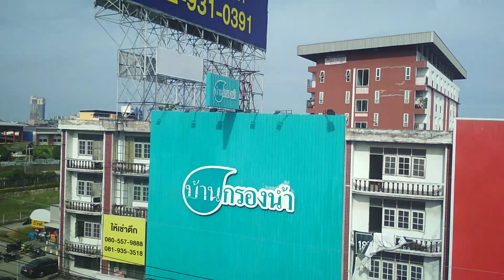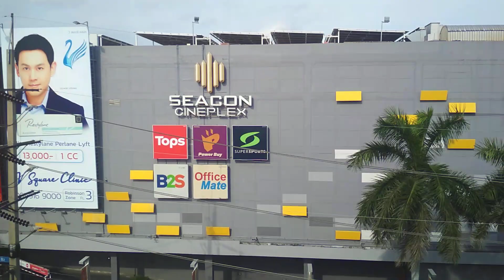รถไฟฟ้าสีเหลือง🚅💛ได้มาขึ้นกันรึยังวิวเทพารักษ์ศรีนครินทร์สวยมากนะ🤫😉